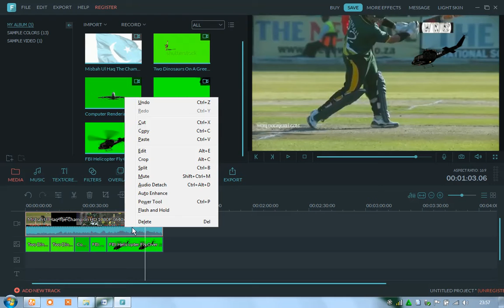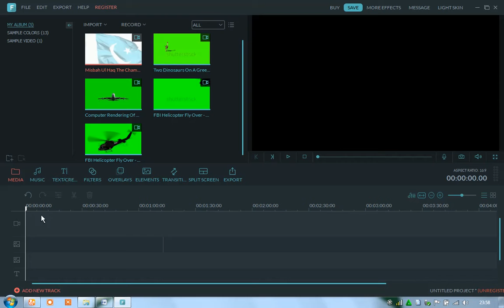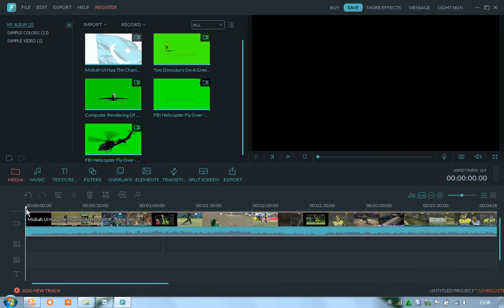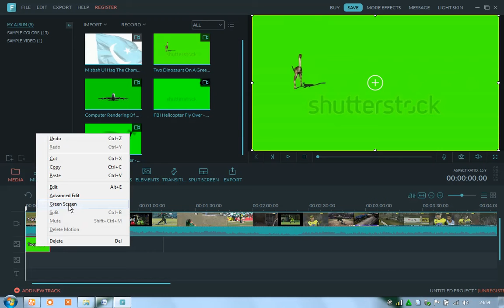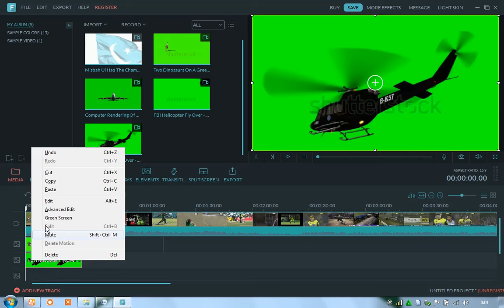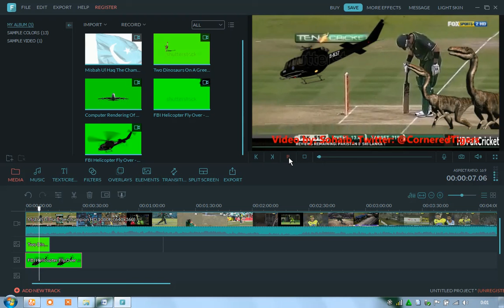Filmora Editing Tutorials |airplane mix video Manipulation | Video Best Editing HD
video editing software for windows 7,
video editing in urdu,
video editing software for youtube,
video editing software for windows 10